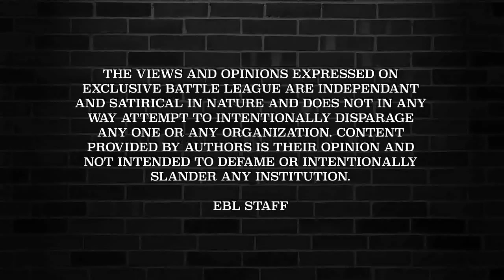January 6th: "We Back"- Cash E.